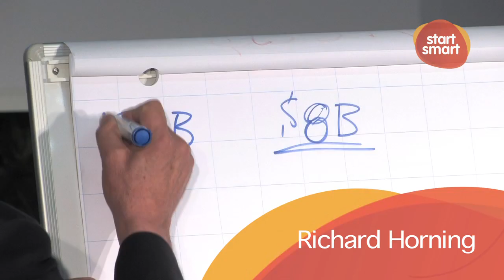Start Smart! - Wantrepreneur 2 Entrepreneur Tallinn ´2011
- a series of events targeted at aspiring entrepreneurs from Estonia and Finland.

Start Smart! seminars are a part of the program organized within the project Finest Startup Development Programme. The project continues until August, 2013 with seminars, conferences, workshops and networking events for entrepreneurial individuals from Estonia and Finland organised and hosted by globally recognized experts of the area together with successful start-up owners. For people who are thinking of beginning a start-up also workshops are arranged to amend necessary knowledge, to find partners and get valuable contacts.